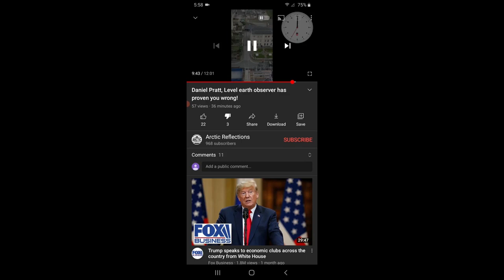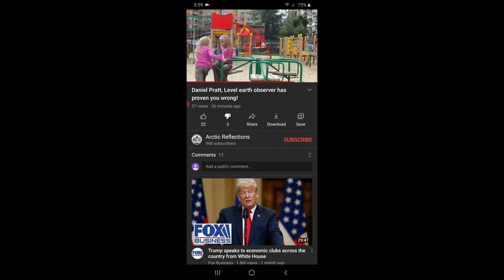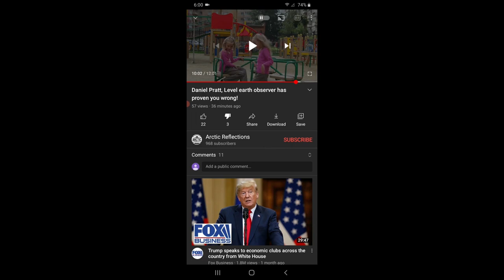Daniel Pratt, have a hard time understanding!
Daniel Pratt made 2 answer movies on my latest video. It is obvious that he has big problems to understand. Among other things, he believes that we who know that the earth is round, deny that the Earth at the equator moves at what may seem to be a high speed. Up 1600 km per hour.
No one denies this, however, we try to explain to him and other science-denying flat earth fanatics that it is not correct to measure rotation and the forces it entails.
Helmet on, this is a real dumpster fire.

The compass project:
Arctic Scholarship
Support me
Copyright
Photos, videos, graphics and editing: Arctic Reflections